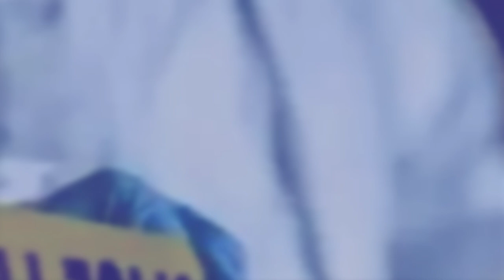tang nakadaw ba shah pynwit ba shad kyntnit ha instagram thmu pyniap ka samla iaki para